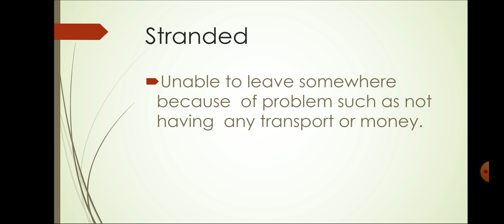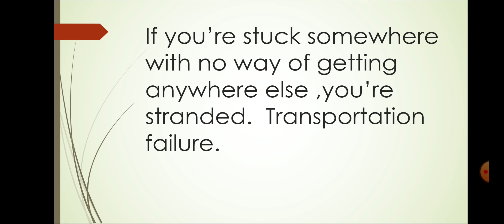stranded meaning in telugu?with example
stranded  meaning in telugu.